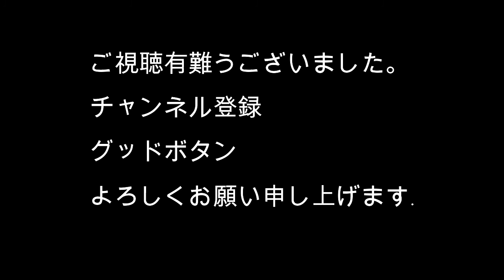風かおるクリスマスライブ シャンソンメドレー Chanson medley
誰もが願っている、誰もが知っている　バラ色の人生、
シャンソンの代表作　枯葉　その他メドレーを
ノーカットでお送りします。
風かおる　クリスマスチャリティライブ　パート２
お聞き下さい。うっとりします。